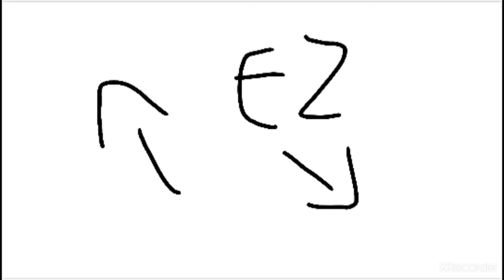ryan dirige um carro (não saldavel)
ron